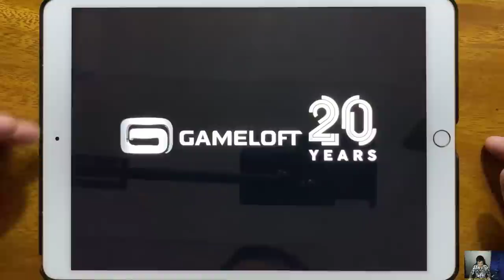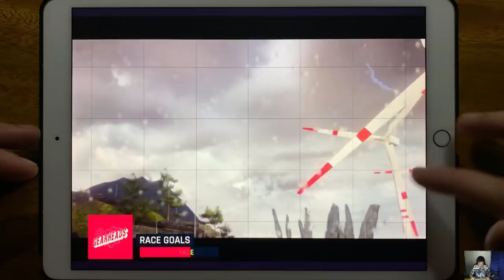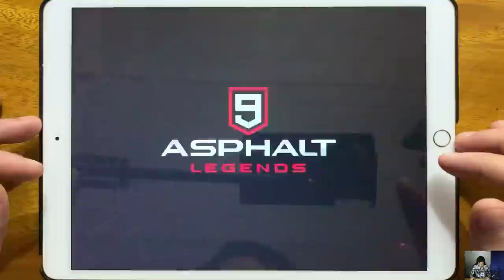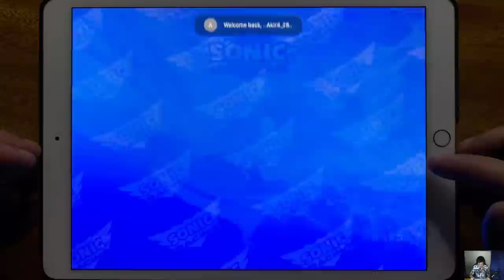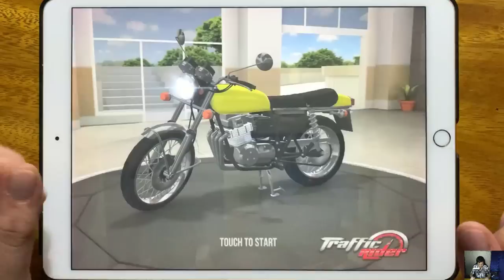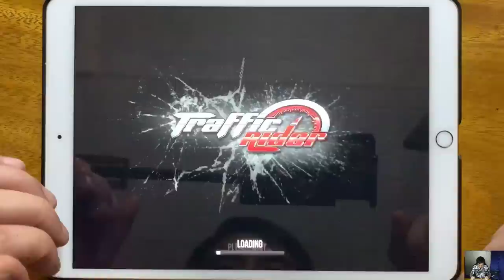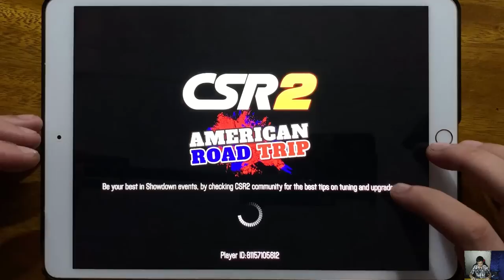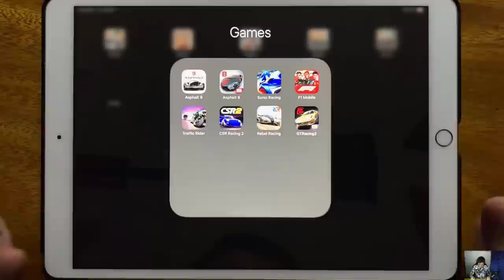Asphalt 9 Asphalt 8, Sonic Racing, F1 Mobile, Traffic Rider, CSR Racing 2, Rebel Racing, GT Racing 2